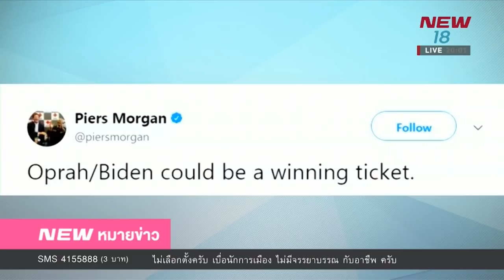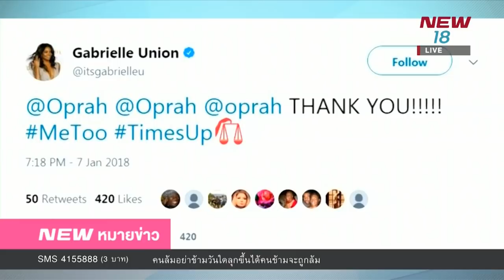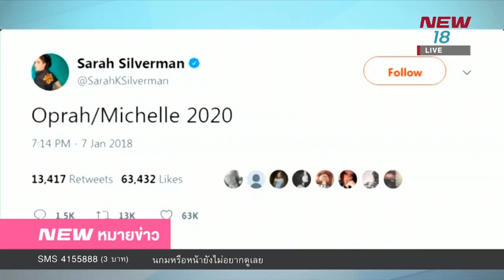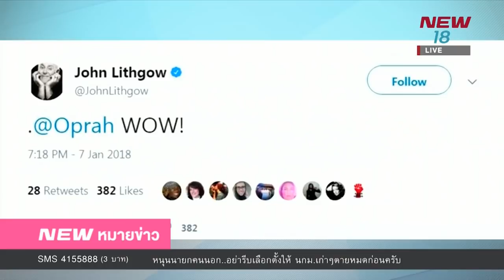นิวหมายข่าว l ช่วงที่ 5 l 09 ม ค 61 l NEW18